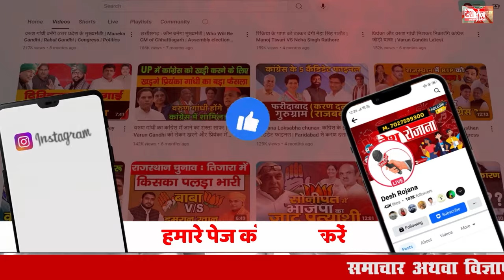BJP ने 10 साल में बड़खल को बरबाद कर दिया ! | Badkhal Vidhan sabha Congress Candidate vijay Pratap